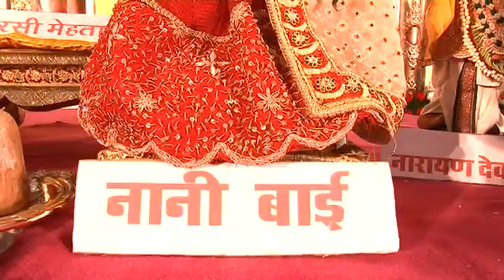नानी बाई को मायरो भाग_9,श्रीमती राजकुमारी धूत जी। nani bai ko mayera